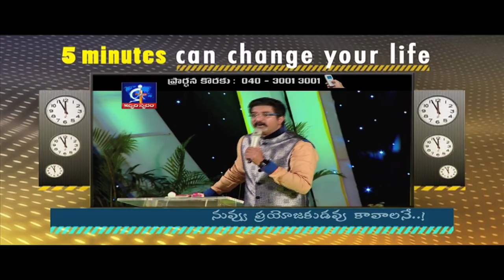In order you to become as a useful person..!- Calvary Temple